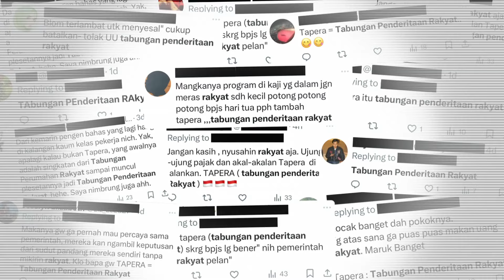Kenapa Tapera Disebut "Tabungan Penderitaan Rakyat?" | CUANOMIX